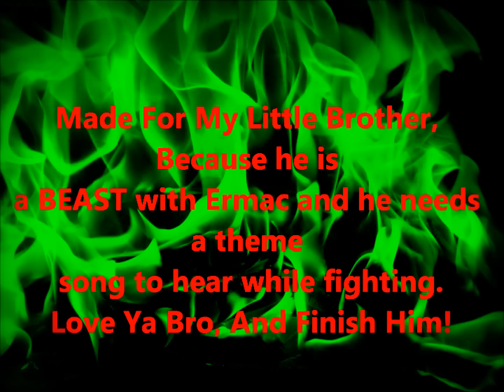HEXRO- Ermac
A little Ermac theme i made for my bro, hope you enjoy(: